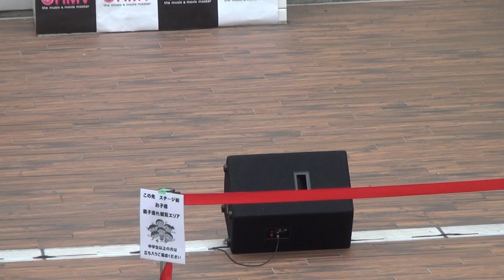Singer Oto 2019/5/1「haremachi ひだまりLIVE」 イオンモール岡山5階ハレマチガ－デン